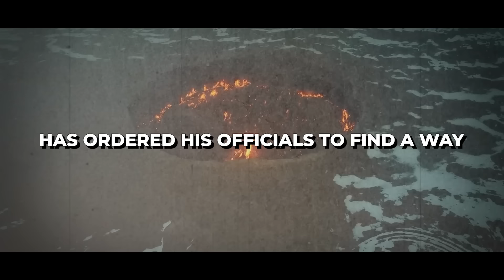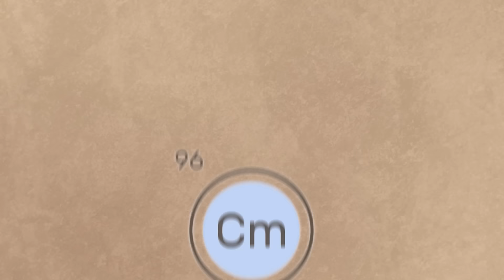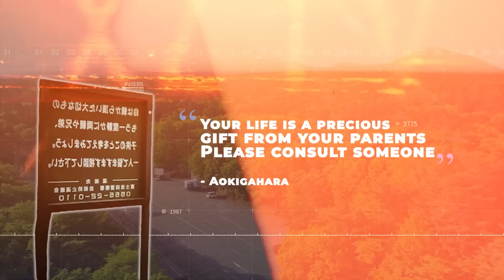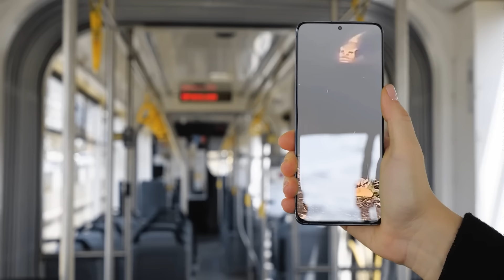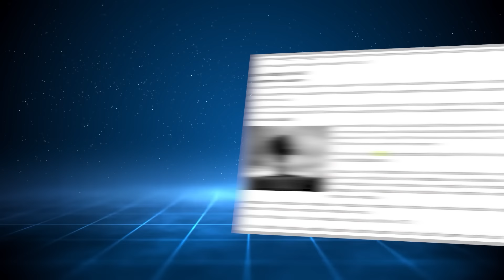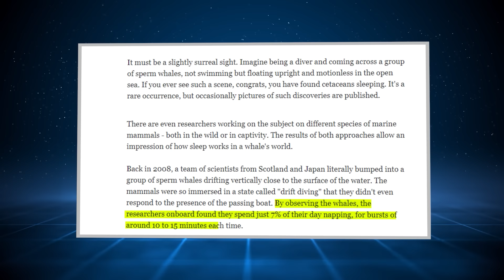20 Things Humans Were NEVER Meant to See!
Top 20 Things Humans Were Never Meant to See. As humans, our innate curiosity often drives us to uncover extraordinary truths. However, it's worth noting a peculiar aspect of our species: our tendency to adopt a sense of superiority. We often believe we have dominion over the world, allowing us to act as we please. Yet, there are certain sights that perhaps should have remained veiled. From the mysterious depths of the ocean to the haunting aftermath of disasters, join us as we uncover twenty things that were never meant for human eyes. .